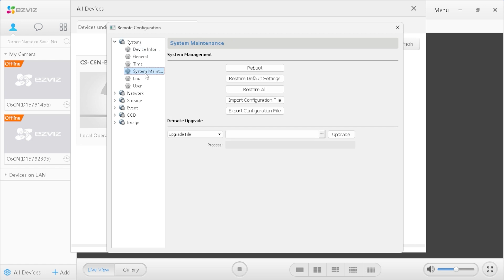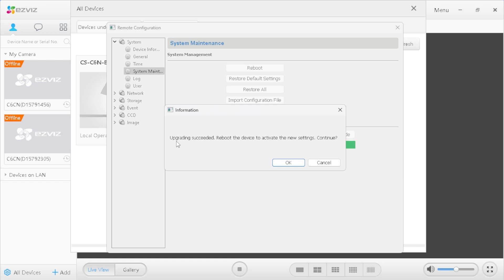How To Downgrade Firmware Ezviz C6N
This Video Explain How To Downgrade Firmware Ezviz C6N. This Video related with how to downgrade ezviz c6n, how to downgrade ezviz cctv, firmware ezviz c6n, ezviz camera to hikvision dvr, dan add ezviz camera to hikvision dvr.